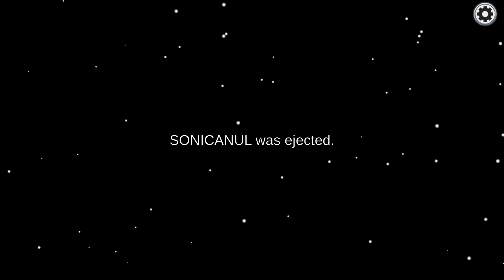L-A OMORAT IN FATA MEA! | Among Us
Daca vrei si tu sa folosesti, incearca chiar acum GRATIS pentru 7 zile

🔵Profil Epic Games:
REN2142
🔵Profil Roblox